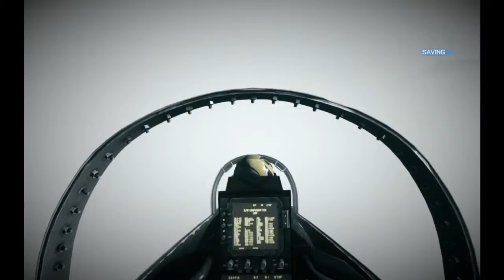Battlefiled 3 Playthrough part 6